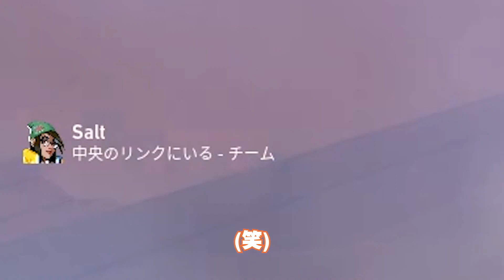【VALORANT 特戰英豪】辣個性感的FireBoy 精華 # 04